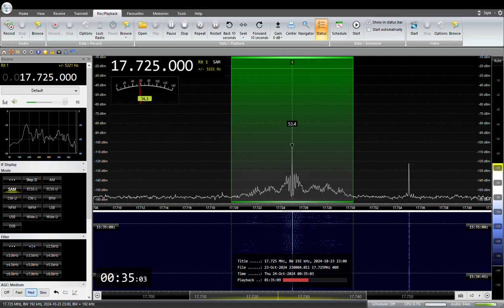17725KHz AWR Panjabi 2024 /10 /24 00: 30 JST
オーストリアのMoosbrunnから送信
パンジャブ州方面向け
YOULOOP,YOUTWIST,DELTA FLAG
SAITAMA JAPAN